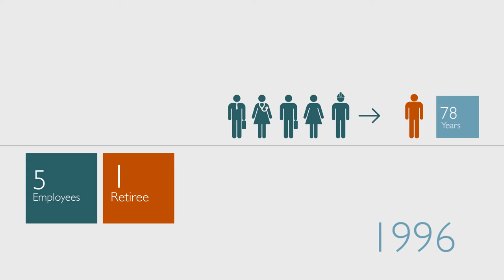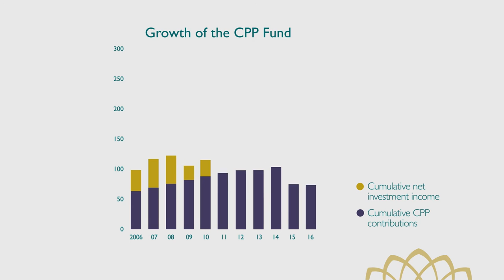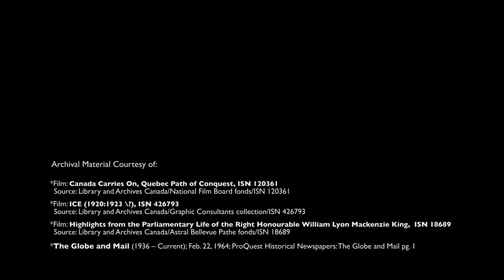The Story of CPPIB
How did the CPP Investment Board come about? What was it created to do? Learn about the Act that gave rise to the creation of the organization. And how CPPIB currently operates: its investment approach, its comparative advantages, its international operations - and how it's helping secure the retirement foundation for 19 million Canadians.